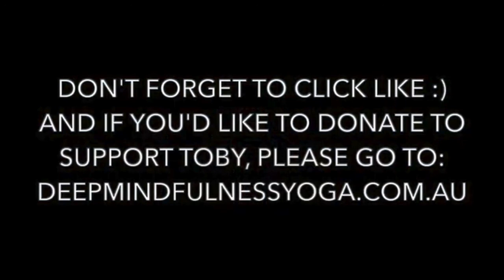Meditation - Breathing 31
A deep practice - our final uneven triangle, Holding Full. Feel how each side is so different. Session 31 in Toby Wallace's Meditation Path Breathing series.